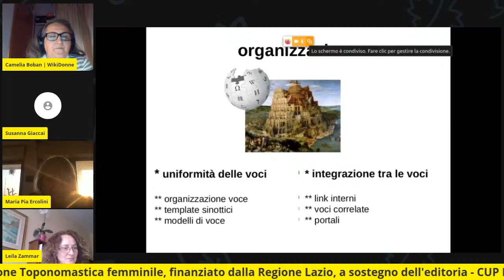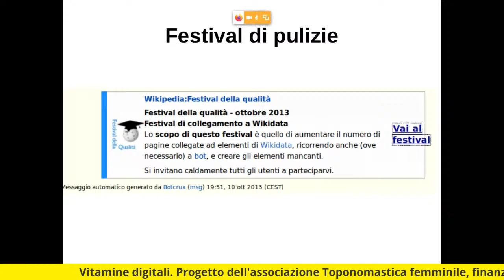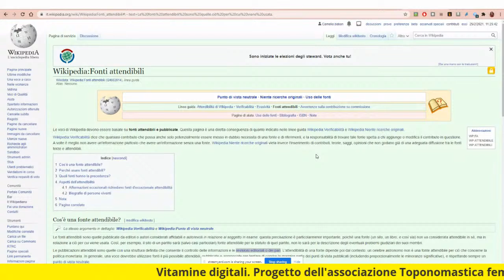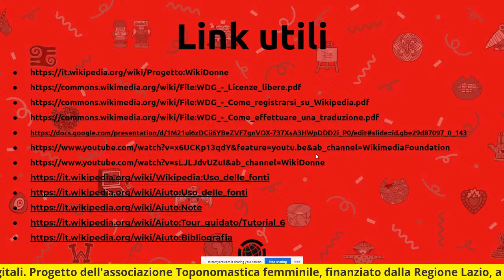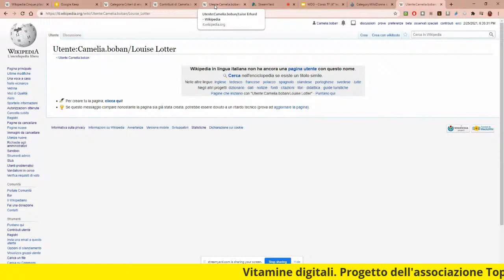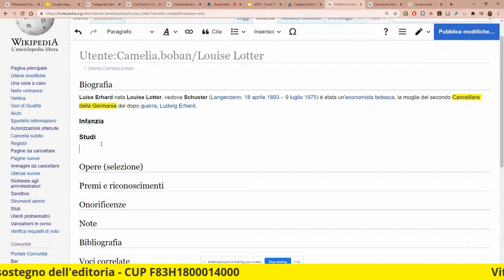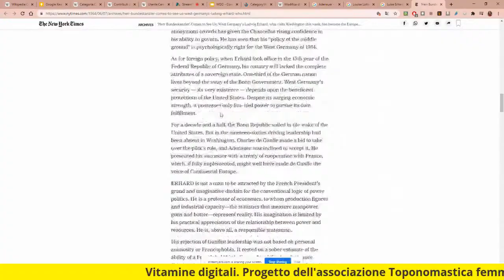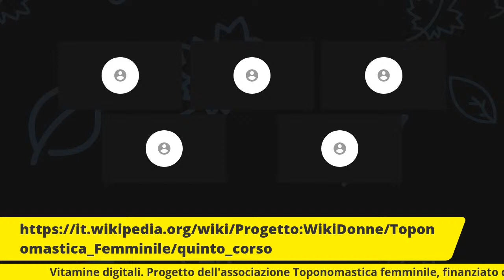IV - Corso Wikipedia - WIkidonne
IV Appuntamento con il corso di Wikipedia - 25 Febbraio 2021 ore 17:30